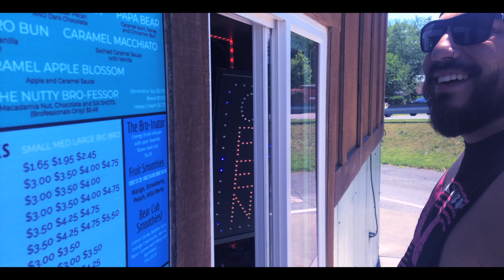Set For The Fall Tour Vlog Episode 5: SEEDS!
Thank you to The Mercersburg Mansion House in PA for bringing us out!

Catch up on our Vlogs!!

🍎STREAM TO OUR NEW ALBUM!